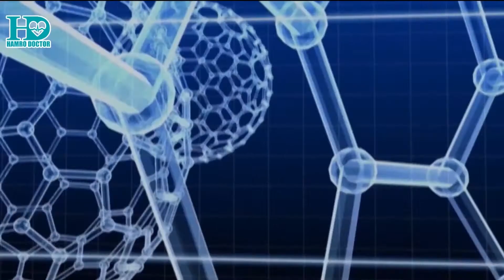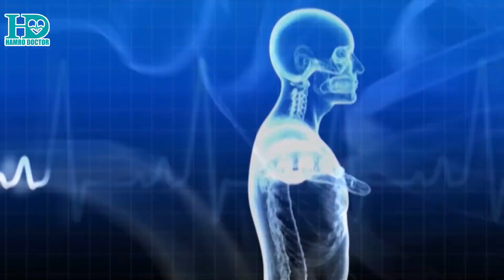बाँकेको जिल्ला जनस्वास्थ्य कार्यालयमै औषधिको अभाव, हेल्थपोष्टको हालत पनि उस्तै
स्वास्थ्य सेवा विभागले समयमै औषधि उपलब्ध नगराउँदा बाँके जिल्लाका स्वास्थ्य चौकीहरुमा अत्यावश्यक औषधीको अभाब भएको छ । जनस्वास्थ्य कार्यालय मै औषधिको अभाव भएका कारण जिल्लाका दुर्गम क्षेत्रमा रहेका हेल्थ पोष्टहरुबाट माग भए अनुसारको औषधि पुर्याउन गाह्रो भएको जनस्वास्थ्य कार्यालय बाँके का जनस्वनस्थ्य प्रमुख खिम बहादुर खड्काले बताएका छन् ।